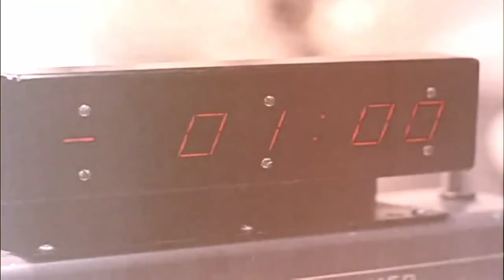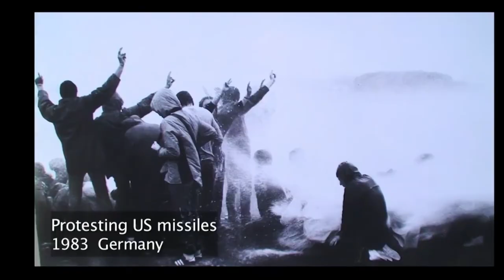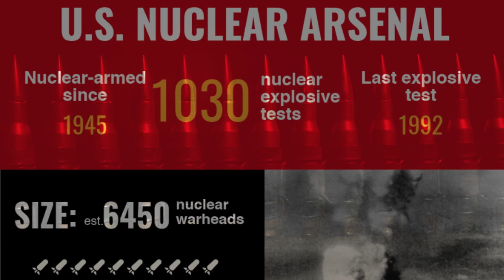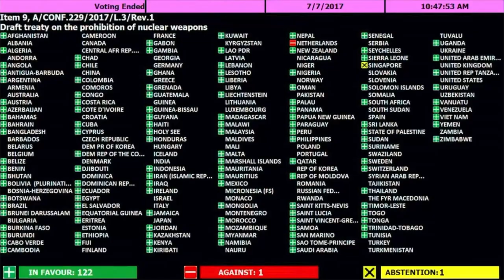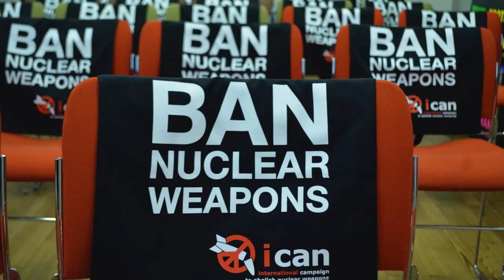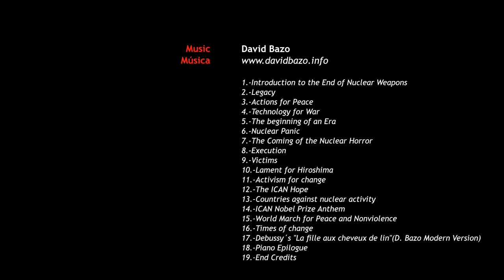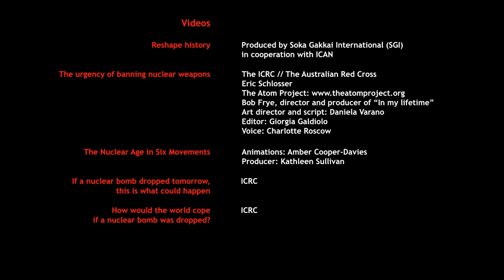„Der Anfang vom Ende der Atomwaffen“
Wir zeigen eine 12-minütige Kurzfassung des weltweit gelobten Dokumentarfilms. - Die Fürstenfeldbrucker Gedenkfeier zum 77. Jahrestag des Atombombenabwurfes auf Hiroshima /Nagasaki in 2022 am 5. August fordert von der Bundesregierung: „Atomwaffen vernichten – bevor sie uns vernichten. Deeskalation und Abrüstung; den Beitritt Deutschlands zum Atomwaffenverbotsvertrag; den Einsatz für gemeinsame Sicherheit in Europa und den Abzug der US-Atombomben aus Büchel endlich auf den Weg zu bringen! Nur eine Welt ohne Atomwaffen wird eine sicherere Welt.“ Der Atomwaffenverbotsvertrag trat am 22. Januar 2021 in Kraft. Bis heute sind ihm 66 Länder beigetreten. Deutschland noch nicht. Die Atommächte planen, Milliardensummen in die Aufrüstung ihrer Arsenale zu investieren. Am 7. Juli 2017 stimmten 122 Länder für das Abkommen über ein Verbot von Atomwaffen. Länder, die keine Atomwaffen haben, aber unter ihrer Bedrohung leben, stimmten für das Verbot ... Dieser Dokumentarfilm handelt von den Bemühungen, einen Atomwaffenverbotsvertrag ins Völkerrecht umzusetzen. Die Rolle der Internationalen Kampagne zur Abschaffung von Atomwaffen (ICAN) wird durch die Stimmen führender Aktivist*innen aus verschiedenen Organisationen und Ländern und der Präsidentin der Verhandlungskonferenz erzählt. Der Film führt den Zuschauenden durch eine kurze Geschichte über die Bombe und den Anti-Atom-Aktivismus, der seit ihrer Erfindung für die Abschaffung von Atomwaffen kämpft und die historischen Schritte, die seit 2010 unternommen wurden, um einen Traum Realität werden zu lassen. Schließlich zeigt der Film, was alle tun können, um das Inkrafttreten des Vertrags zu unterstützen und Atomwaffen zu stigmatisieren, bis sie endgültig abgeschafft sind. Auszüge aus vierzehn sehr inspirierende Interviews sind in die Handlung eingearbeitet! - Quelle: internationale Presseagentur „Pressenza“ Der 55-Minuten-Originalfilm in deutscher Sprache ist hier zu sehen